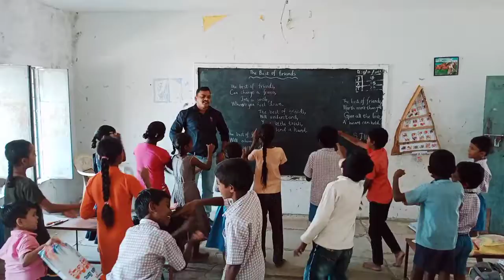standard-V..THE BEST OF FRIENDS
singing and acting for the rhyme with my dear students😍